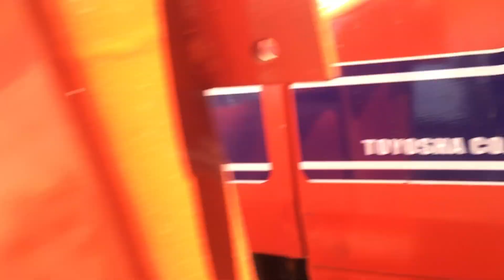Mấy cày xúc lật hinomoto E324 lh 0965198720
Em mỗi ngày quay video cho anh em xem cầm gi alo mình